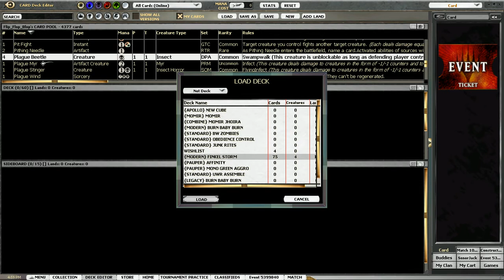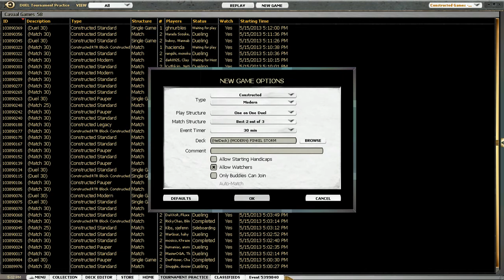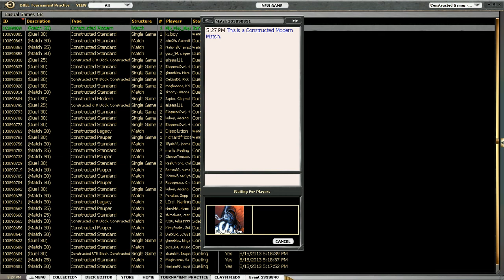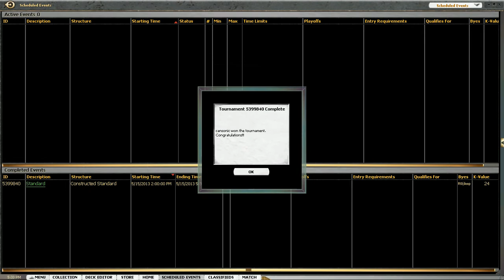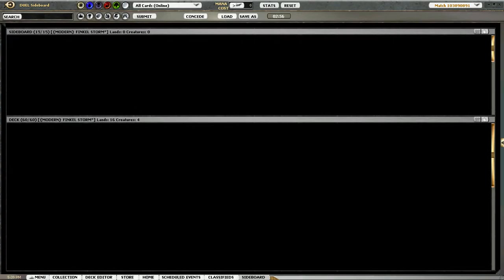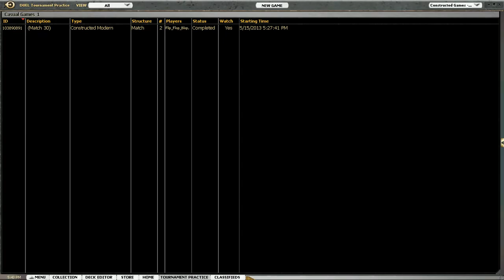MTGO {MODERN} FINKEL STORM TRYOUT